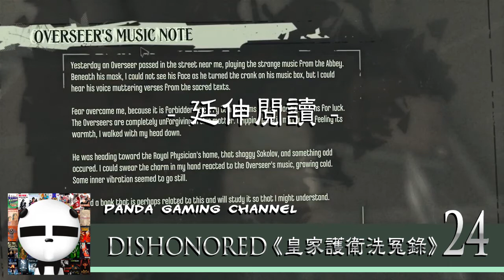[Panda@Dishonored] 《皇家護衛洗冤錄》第24集 熟手技賊之貪字得個貧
前往Sokolov之家的路比想像中還要遠，今集再入廢棄民居救人和搜刮，但連番失手害得Corvo差點喪命...